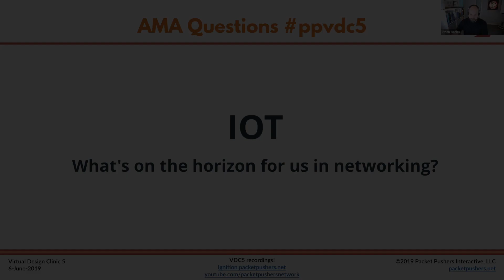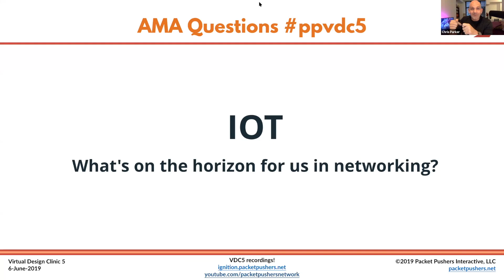What Will IOT Need From Networking In The Future?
The Packet Pushers Virtual Design Clinic 5 held on June 6, 2019 featured an Ask Me Anything panel of industry experts. Enjoy their perspective on this question!

Register for the next Packet Pushers Virtual Design Clinic They are free, and you won't get any follow up messages unless you opt-in to receive them.